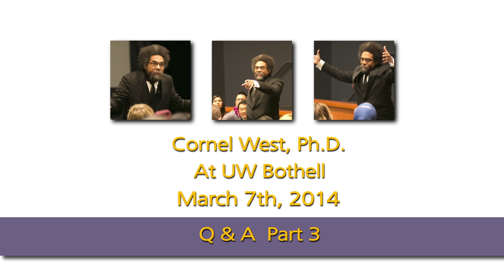Part 3: UW Bothell Hosts Dr. Cornel West Q&A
On Friday, March 7 2014, the University of Washington Bothell  community was honored to host provocateur and best-selling author Dr. Cornel West.
During his talk, West challenged students to mobilize and use success and privilege for something bigger than themselves.